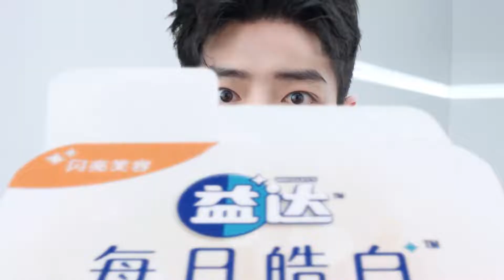20220617 肖戰Xiao Zhan x 益達－一起面對選擇，不懼失敗【1080p】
20220617 肖戰Xiao Zhan x 益達－一起面對選擇，不懼失敗【1080p】

和@益達-嚼出我的範 一起面對選擇，義無反顧，不懼失敗，不必盲從，讓世界跟隨你的規則。